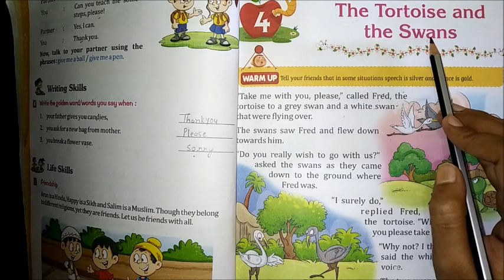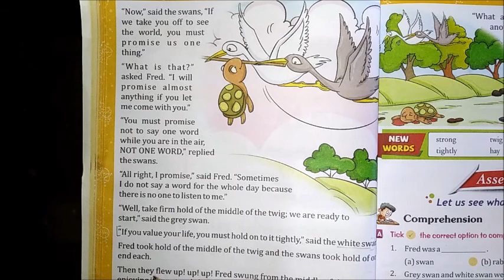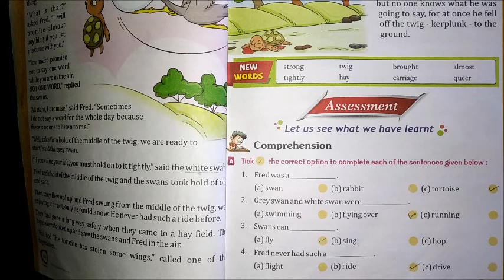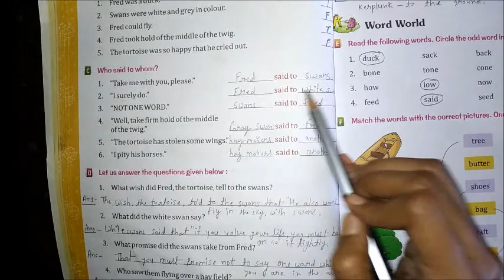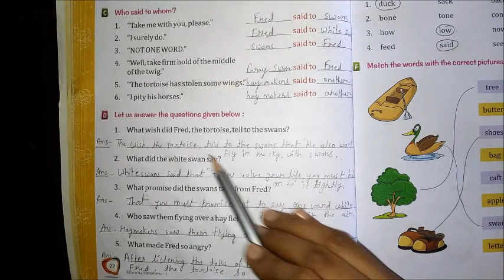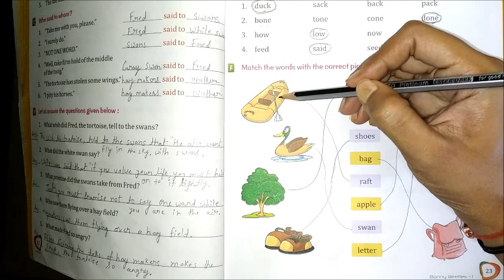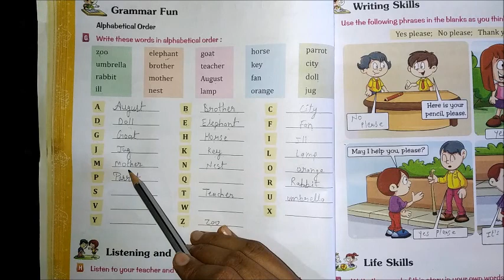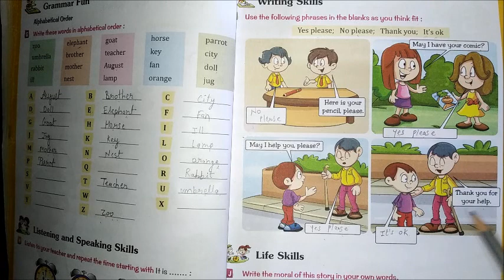Class- 1st | English | Lesson- 4 The Tortoise and the Swans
Gyansagar Aacdemy
Online Classes
Host- Pragati Rajput